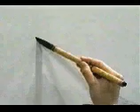APRENDE A ESCRIBIR ESTE KANJI SIN ESFUERZO ✔️ | KANJI WO MANABU | GAMBATEANDO - Japones Para Todos